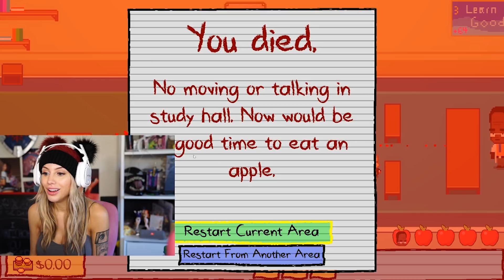TOUCHED BY A JANITOR Kindergarten 2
I finished my first mission!!!  Full playthrough of the tale of two janitors mission.